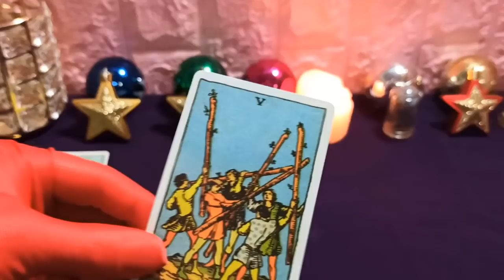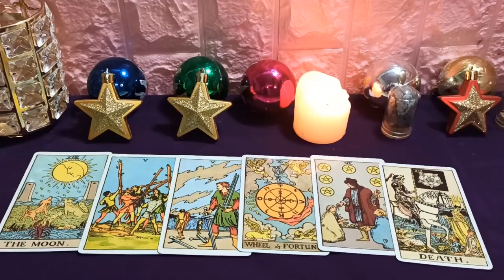Mhoni vidente 23 de Marzo de 2020: Precaución no tome decisiones apresuradamente a ciegas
Su trabajo se realiza sin problemas y puede generar un gran beneficio gracias a la inversión previa, dinero para que "engorde" más. Sin embargo, su afecto no va bien, ambos se vuelven más distantes, creando más conflictos porque están menos interesados en la persona